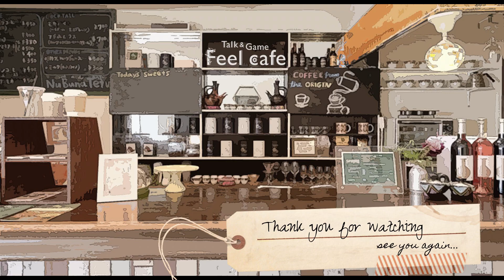【飯テロ】冷凍食品が化ける！？グラタンサンドイッチ【エプロン男子の休日/ホットサンド/料理】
どうも、シダーブックスのカジです。
今回は、ホットプレートタイプのプレス機でホットサンドを作ってみました。
まさかこんなに簡単にできるとは思わなかった。
冷凍食品を挟んだのですが、凍ったまま挟んで焼き上がりに丁度食べごろでした。

色々試してみたいな、レシピ本も付属されているので、眺めているだけでも楽しいです。

キャラクターデザイン&イラスト
Ruta

ロゴ&背景
ナカタヒサ
Twitter(X)

音楽
フリーBGM素材 H/MIX GALLERY

効果音
効果音ラボ